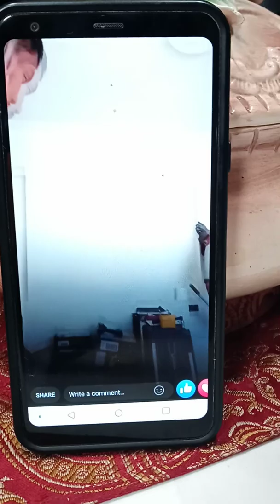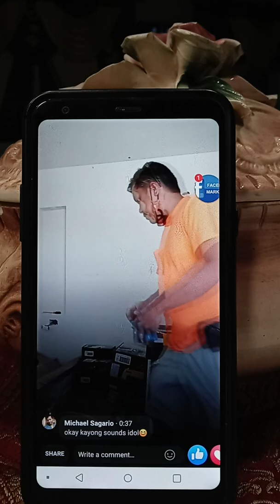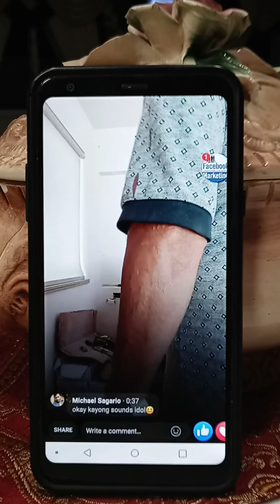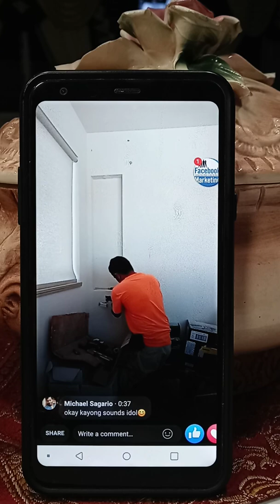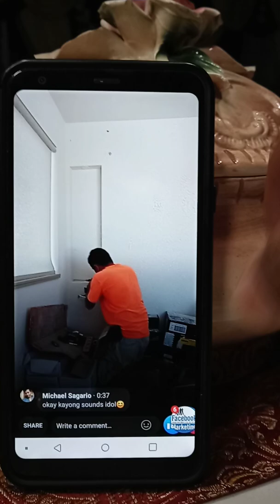journeymen life in hawaii may 18, 2021